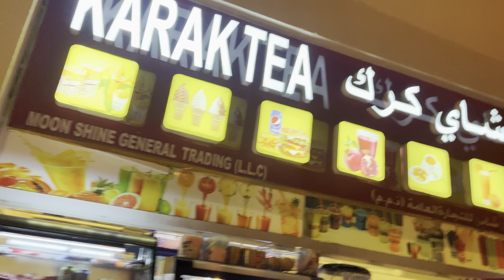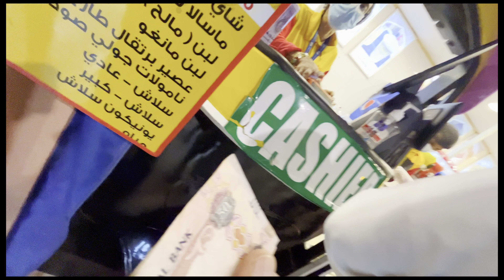GLOBAL VILLAGE Dubai 2022 | Full Tour In Hindi | New season | Fireworks show| Rd vlogs